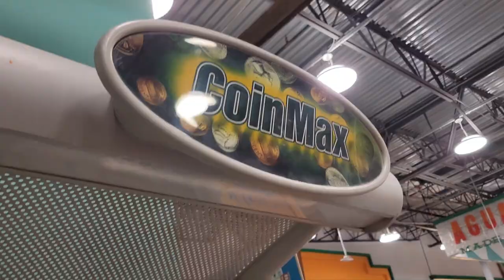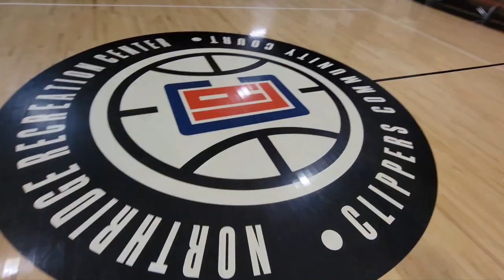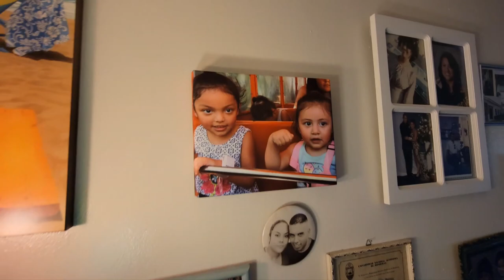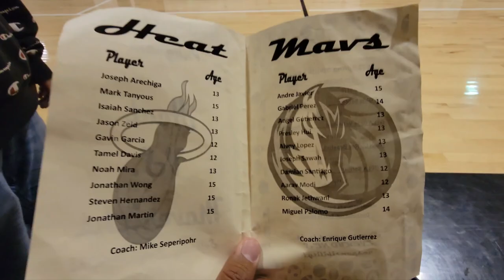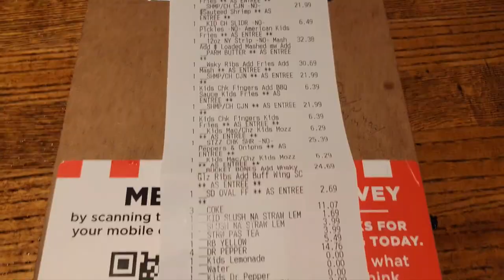Busy But No Plans